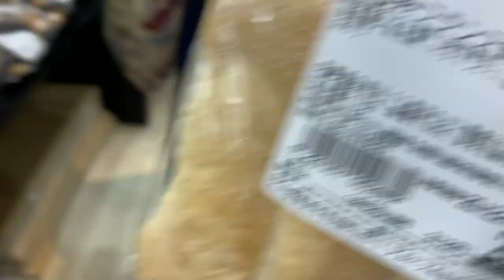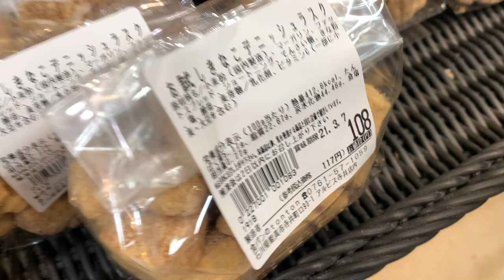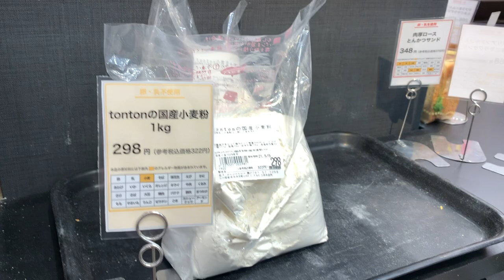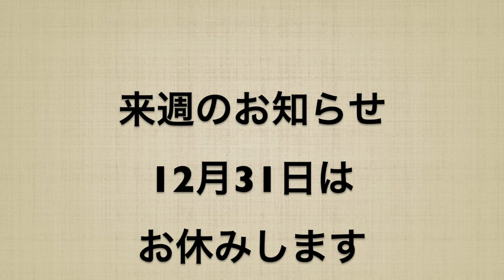【ふだん着物のtontonさんへ行ってきた！】栗山工房 型染チャンネル＃047（半幅帯の制作体験&完成品開封）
少し前にふだん着物のtontonとお友達のみなさんが半幅帯体験をしに工房へお越しくださいました。
その体験の様子と、その完成品をtontonさんへはお届けに行ってきました。

　ご体験頂いた後、蒸し、水元、湯のし、仕立てへと作業は進みますが、体験当日より1ヶ月ほどのお時間を頂戴しております。
通常は、宅配にて送らさせて頂いておりますが、一体、どのようなお気持ちで開封されるのかを見られないかと考えました。
tontonさんにご相談させて頂いたところ、ご快諾いただき、撮影をさせていただきました。
どのようなご感想を語られるのか必見です！

また、せっかく石川県まで遠出しましたので、美味しいものと
トントンハウスでパンを購入してきました。
そちらもお届けしますので、最後までご視聴お願い致します。

京都高雄の麓で紅型染めの技法を用いて染色を行う染め工房の「和染紅型　栗山工房」です。
工房の制作への思い、どのようにして作られているのか、どんな商品があるのか、
また職人の技術を撮影し残したい、などを発信しております。

◆◆半幅帯体験のお申込は、ホームページ専用フォームにて